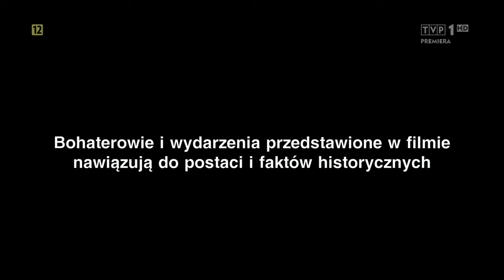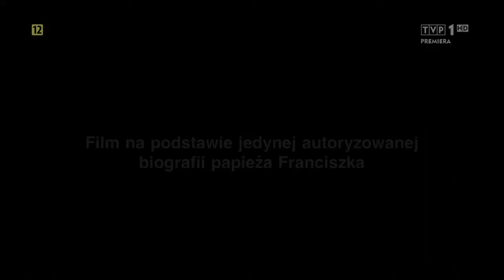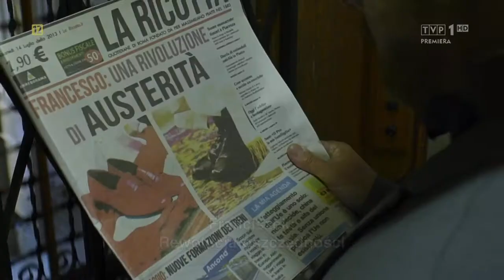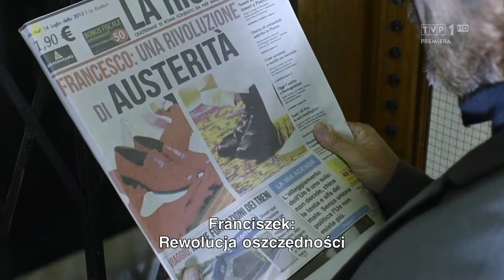Franciszek, jezuita - Odcinek 1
Serial biograficzny opowiadający o życiu Jorgego Mario Bergoglio, argentyńskiego jezuity, który 13 marca 2013 roku został wybrany na papieża. Adaptacja bestsellerowej książki Sergio Rubina i Franceski Ambrogetti, jedynej oficjalnej i autoryzowanej biografii papieża Franciszka.
odc. 1 Młody Jorge Mario Bergoglio, Argentyńczyk w pierwszym pokoleniu, dorasta w Buenos Aires, w rodzinie włoskich imigrantów. Matka chce, żeby w przyszłości został lekarzem. Religijna babcia Rosa czyta mu przed snem opowieści o świętym Franciszku. 60 lat później, nowo wybrany papież Franciszek szokuje swoimi decyzjami skostniałe kręgi dygnitarzy kościelnych Watykanu. Ich największy opór wywołuje projekt prześwietlenia operacji finansowych Banku Watykańskiego.